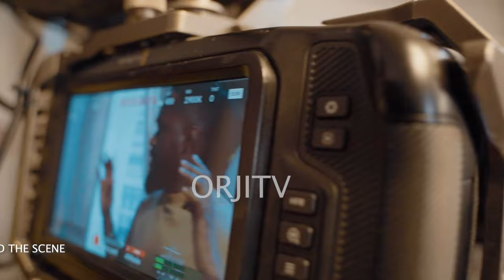Alone With Love!! Chidi Dike BTS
CHIDI DIKE BTS